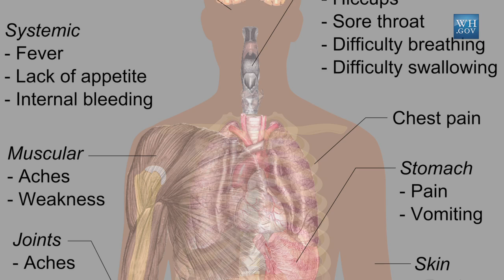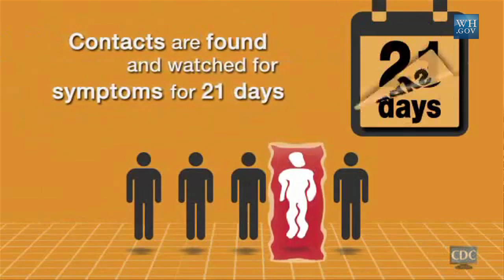An Ebola Update From the Desk of Dr. Anthony Fauci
Dr. Anthony Fauci from the National Health Institute gives a briefing on Ebola.